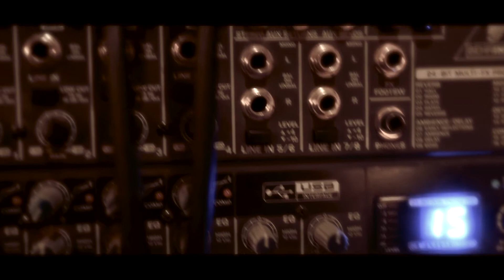mad... first version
Pierwsza wersja...